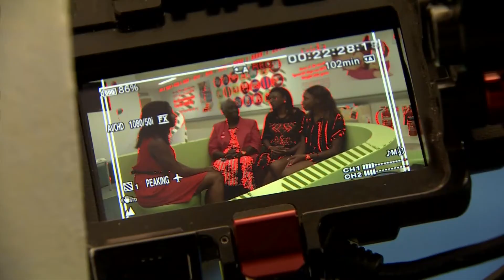NHS at 70 (UK) - BBC News - 4th July 2018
The day before the NHS (National Health Service) celebrates its 70th birthday, here we hear from members of 4 generations that worked in the NHS for much of that time.